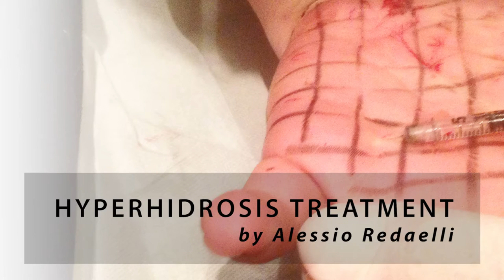Hyperhidrosis treatment with botulinum toxin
I invite You all to follow my workshops to learn how to perform this treatment. Prof. Alessio Redaelli